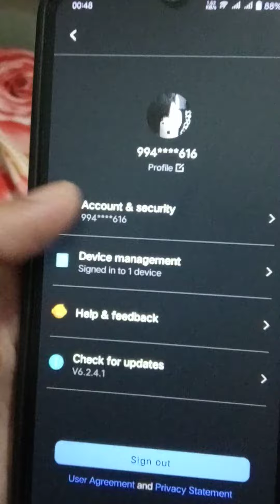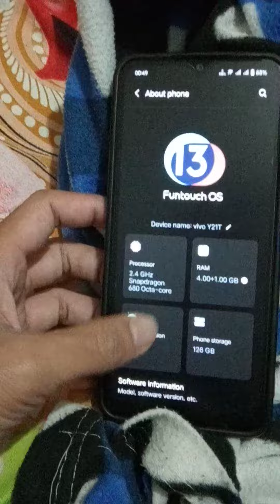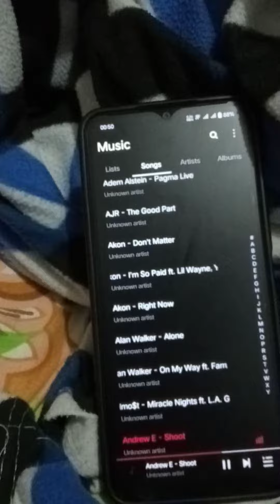My Vivo y21T